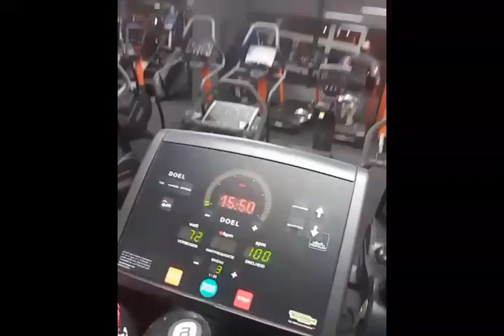Natural Fitness Motivation|Hector Jackson|Holland 2017|Basic fit Gym